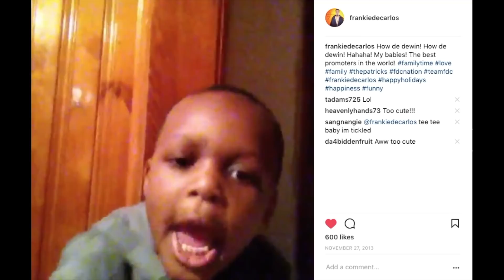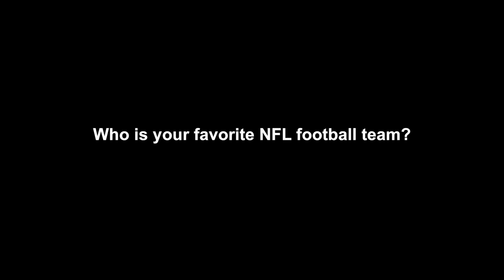The Patricks - The Viral Anniversary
The world is introduced to the Patrick family after a 40th Wedding Anniversary tribute video goes viral on FaceBook.